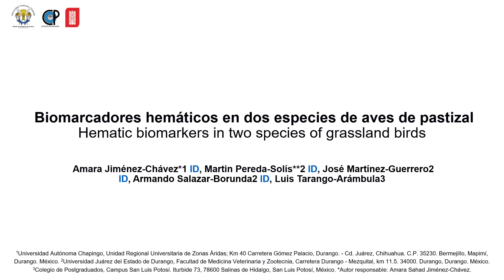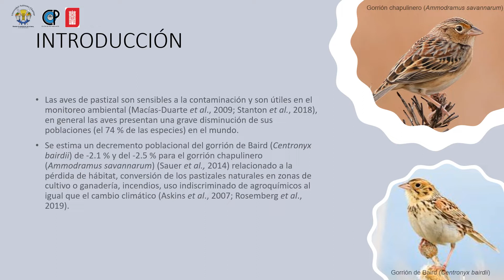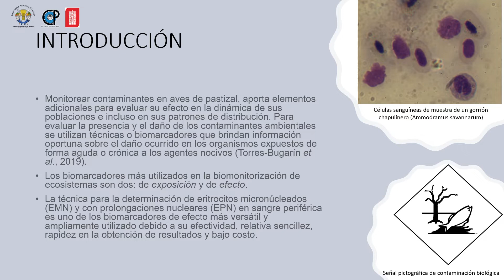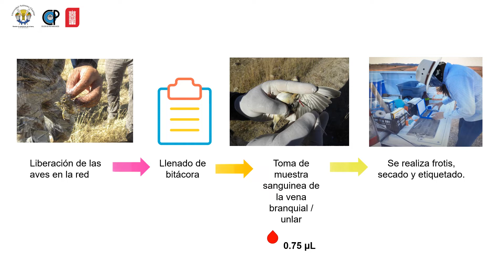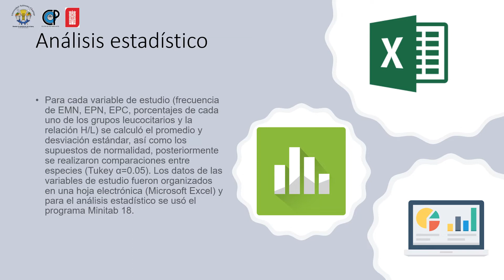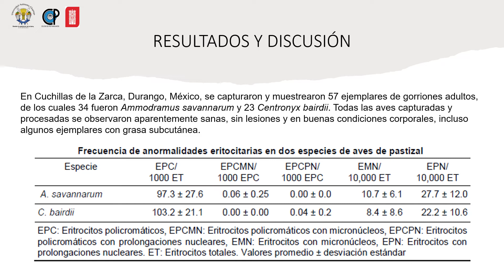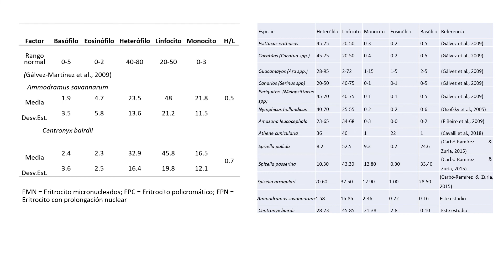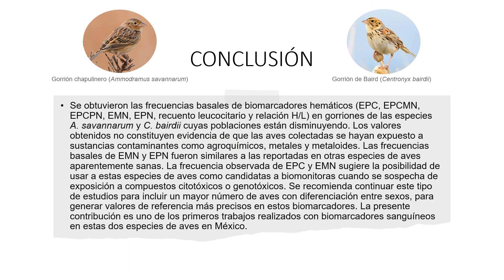Biomarcadores hemáticos en dos especies de aves de pastizal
Amara Jiménez-Chávez, Martin Pereda-Solís, José Martínez-Guerrero, Armando Salazar-Borunda, Luis Tarango-Arámbula
Las poblaciones de aves de pastizal han disminuido significativamente debido a los contaminantes ambientales, evaluar su estado de salud mediante indicadores biológicos es una forma de prevenir el decremento poblacional. El objetivo de la contribución fue examinar el uso de biomarcadores hemáticos (Eritrocitos policromáticos; EPC, eritocitos policromáticos con micronúcleos; EPCMN, erittrocitos policromáticos con prolongaciones nucleares; EPCPN, eritrocitos micronucleados; EMN, eritrocitos con prolongaciones nucleares; EPN, recuento leucocitario y relación H/L) y la posible exposición a sustancias xenobioticas del gorrión chapulinero (Ammodramus savannarum) y el gorrión de Baird (Centronyx bairdii). Durante la temporada invernal de 2020 en Cuchillas de la Zarca, Durango se colectaron 57 ejemplares (34 A. savannarum y 23 C. bairdii), se obtuvieron las frecuencias basales de los biomarcadores hemáticos cuyos valores no constituyeron evidencia de que las aves se hayan expuesto a sustancias contaminantes como agroquímicos, metales y metaloides. Las frecuencias basales de los biomarcadores hemáticos obtenidos en este estudio fueron similares a las reportadas en otras especies de aves aparentemente sanas. La frecuencia observada de EPC y EMN sugiere la posibilidad de usar a estas especies de aves como candidatas a biomonitoras cuando se sospecha de exposición a compuestos citotóxicos o genotóxicos.